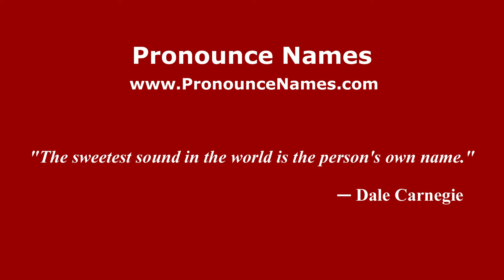How to pronounce Lucas Valdemarín (Spanish/Argentina) - PronounceNames.com